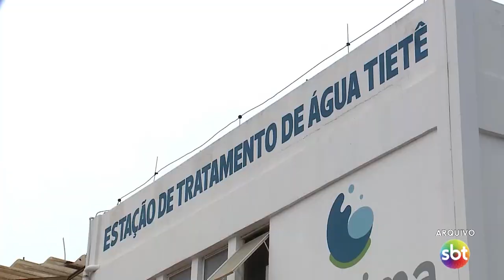Araçatuba é a única cidade do estado não ribeirinha abastecida pelo Tietê